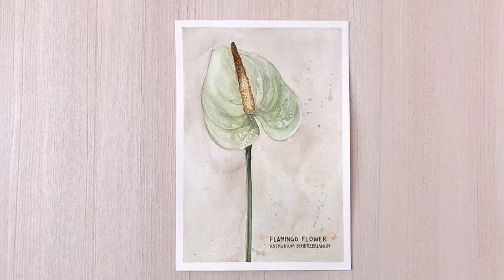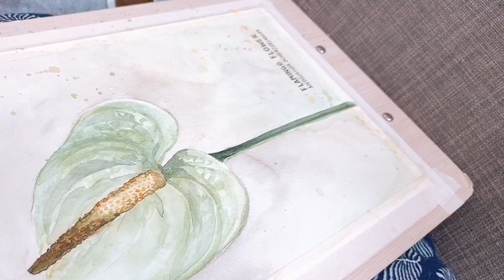기초수채화/안시리움/Anthurium watercolor painting#아이알수채화74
식물수채화 안시리움을 그리는 영상입니다.
Flamingo flower painting
더운 여름 식물그림으로 조금은 힐링되셨음 좋겠습니다 :-)
고맙습니다 ^^

참고도서 [URBAN BOTANIC]
수채물감 신한 SWC/ 수채화붓은 다이소둥근붓 12호 /수채화종이는 파브리아노 뉴워터칼라 25%cotton